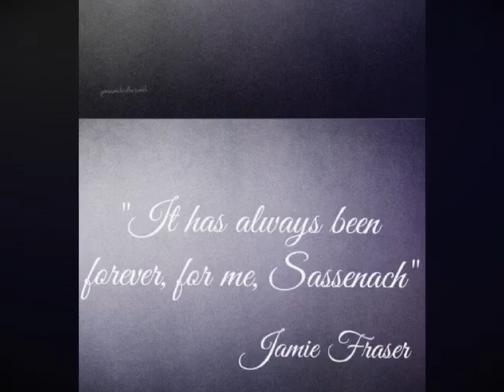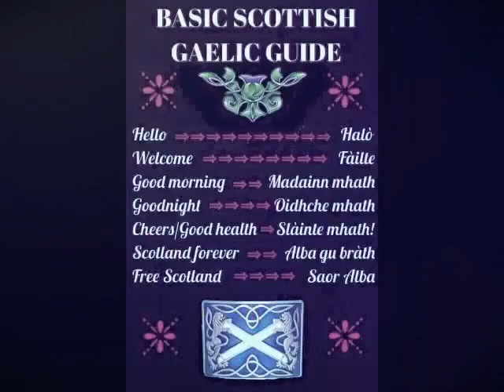Love again Sam & Cait the Voyager Outlander finally in september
finally Jamie & Claire in september
thanks all photographers, artists, fans, starz tv